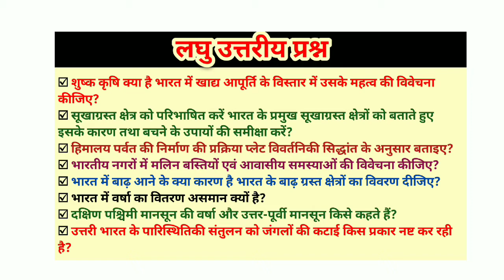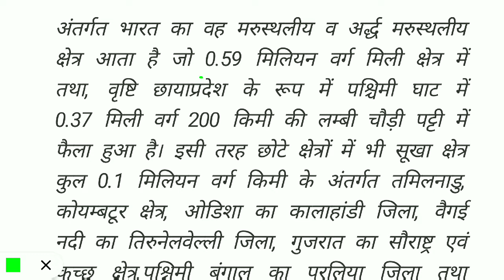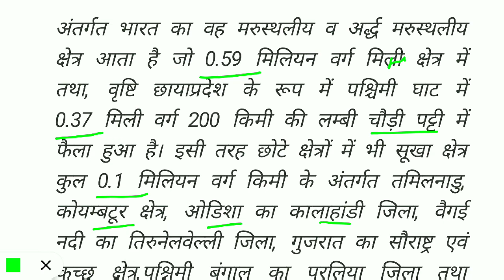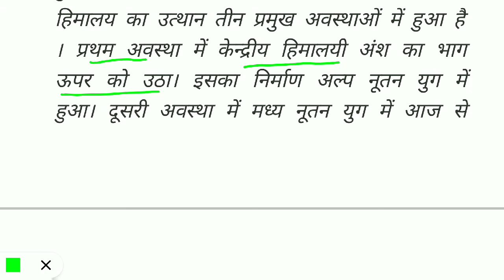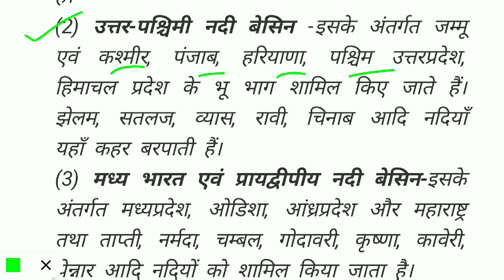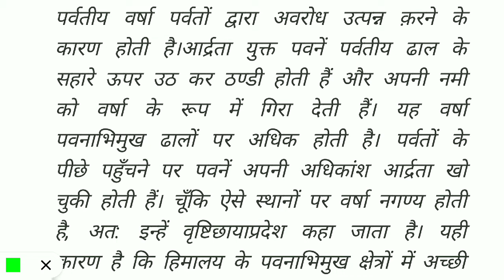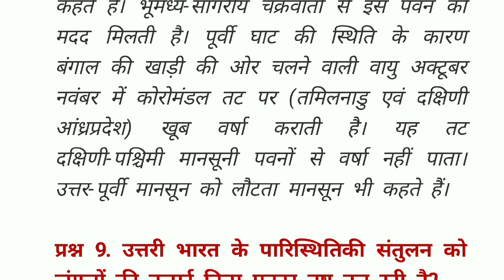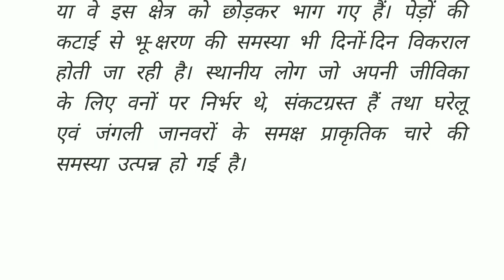लघु उत्तरीय प्रश्न/ राज्य सेवा मुख्य परीक्षा के लिए महत्वपूर्ण/SHORT QUESTION ANSWER/STATE PSC MAINS